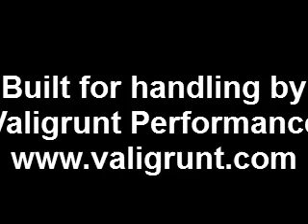Plumad Midstate 2010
Plumad at Motorkana Midstate Mopars 2010